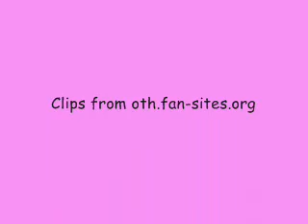Peyton and Ellie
This video is on how hard it was for Peyton to deal with Ellie's death, and how Brooke and Lucas were there for her.